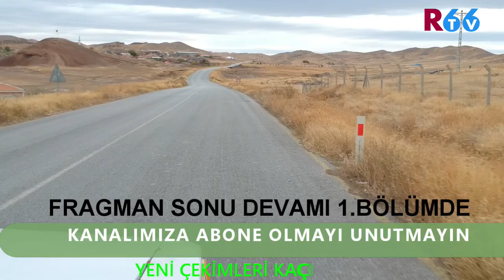Akpınar Köyü Tanıtımı Fragmanı 2023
Yozgat Yerköy Akpınar Köyü - Eski İsmi  -  Yamuklar Köyü
Akpınar, Yozgat ilinin Yerköy ilçesine bağlı bir köydür
Akpınar Köyü bağlı olduğu Yerköy ilçe merkezine 7 kilometre mesafe uzaklıktadır. Akpınar Köyü Yozgat şehir merkezine mesafesi ise yaklaşık 32 kilometredir.
Yozgat Yerköy Akpınar Köyü Tanıtımı Fragmanı 2023